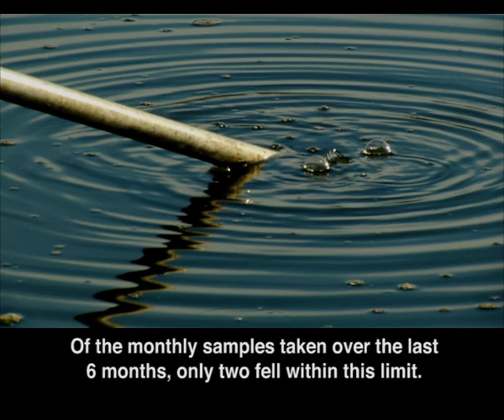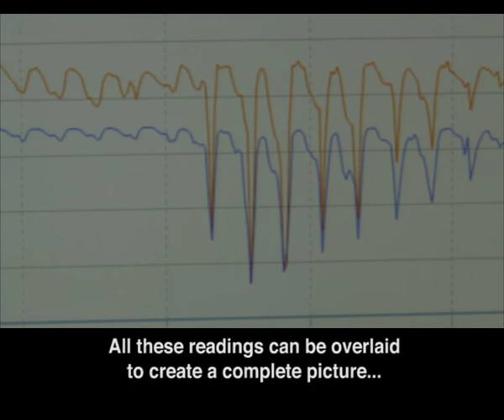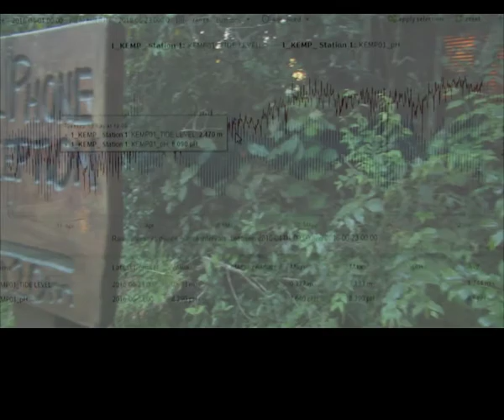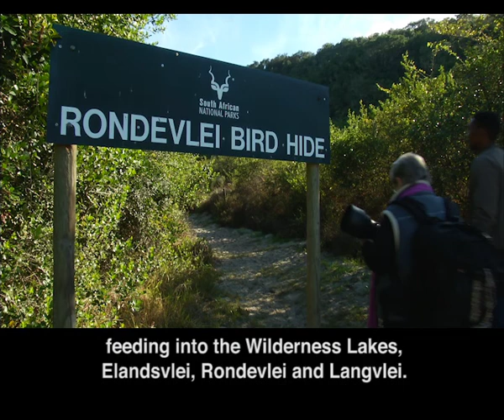Ep31 Estuaries: Garden Route National Park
Estuaries form where rivers meet the ocean. These bodies of water are full of unique species specially adapted to the mixture of fresh water draining from the land and salty seawater. Not only do estuaries provide critical habitats to the wild creatures that live, feed and breed in them, but they also offer humans ecosystem goods and services, ranging from basic human needs to supporting multi-million rand commercial operations. Estuaries are in fact, among the most biologically rich ecosystems in the world and South Africa boasts some very special ones. Ashmund heads to the garden Route National Park to bring us the wonders of some of SA’s most productive estuaries.